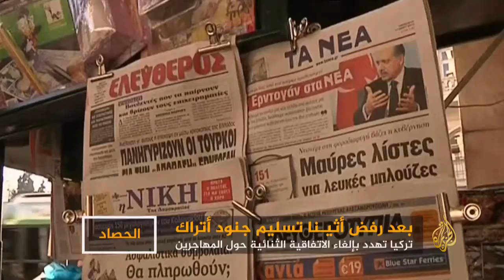Ο Γιάννης Κουτσομύτης στο Al Jazeera για τους 8 Τούρκους στρατιωτικούς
Yannis Koutsomitis in Al Jazeera Arabic on the Greek-Turkish relations after Greek court ruling on the 8 Turkish officers [28/1/2017]